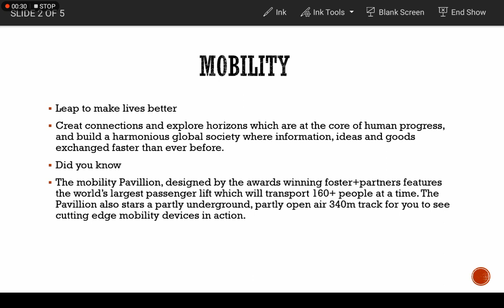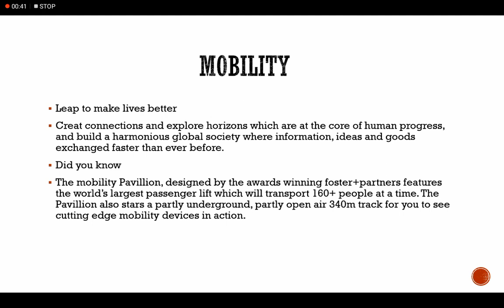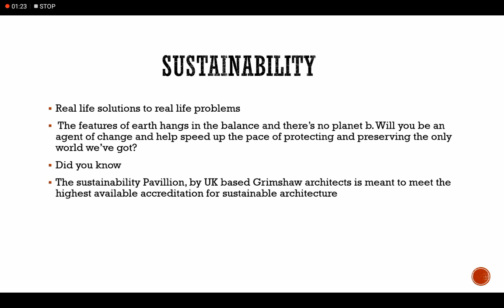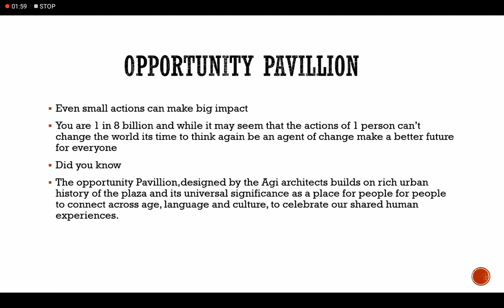EP000 31, 6A Expo 2020 Sustainability Pavilion Project - Coaching Mentor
The  Expo 2020 Sustainability Pavilion Project  is the creative effort of the student.  The Expo 2020 Sustainability Pavilion Project  has been submitted as a Term End Project for Peer Evaluation. The Peers can use the rubrics from the guidelines video and share one star (one good quality) and three wishes (areas for improvement).

Expo2020_SDG_ Project